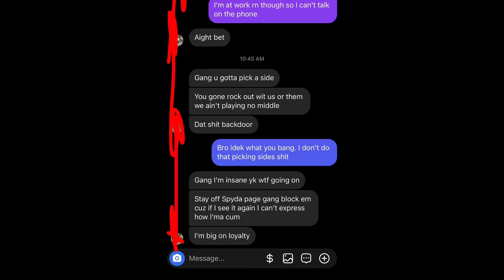Spyda D - Ambushed (Official Music Video)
shot by. @illusionaryfilms
engineered by. @LordRio

The official YouTube channel for Spyda D